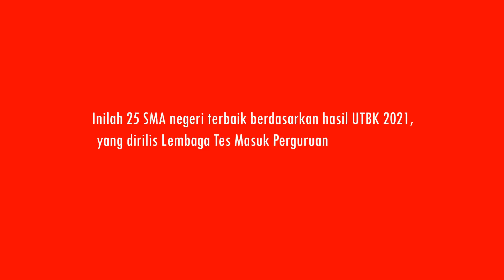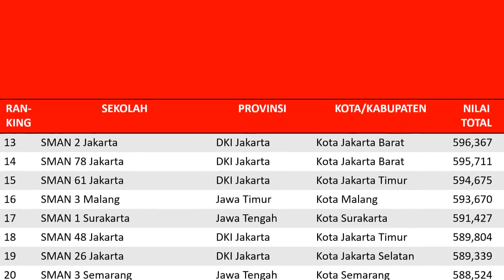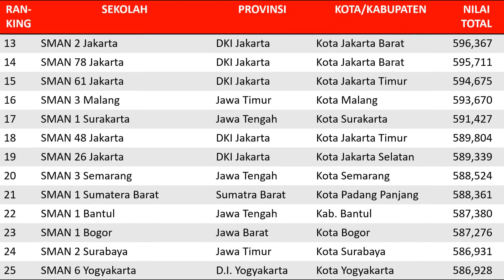25 SMA NEGERI TERBAIK DI INDONESIA HASIL UTBK 2021: JAKARTA MASIH DOMINAN | Bale Buku Bekas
Inilah 25 SMA negeri terbaik di Indonesia berdasarkan hasil UTBK 2021, yang dirilis Lembaga Tes Masuk Perguruan Tinggi (LTMPT) pada awal Oktober 2021.